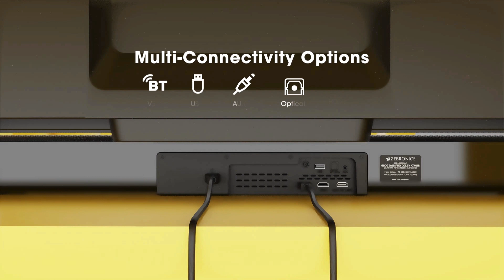Zeb Juke Bar 9800DWS Pro Dolby Atmos Soundbar with Wireless Subwoofer | Zebronics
Zeb-Juke Bar 9800DWS Pro Dolby Atmos.

Product Highlights:
- 450W Output (330W Soundbar + 120W Subwoofer)
- 2.1.2 Channel: Quad Front Firing, Dual Top Firing Drivers
- Dolby Atmos
- Wireless Subwoofer with 16.51cm Driver
- Wireless BT/USB/AUX/Optical IN
- Triple HDMI - 1 HDMI (ARC) / 2 HDMI IN
- Remote Control
- Wall Mountable
- LED Display